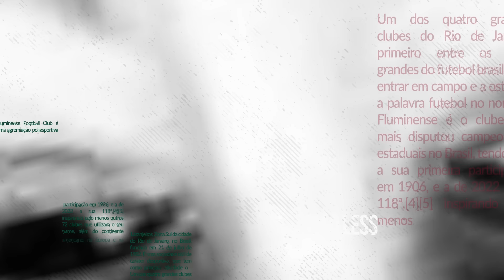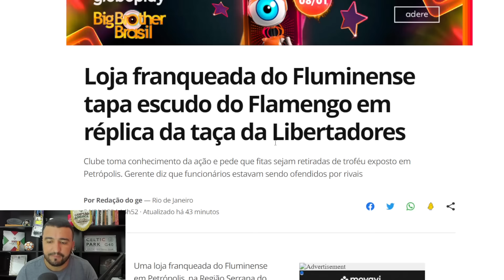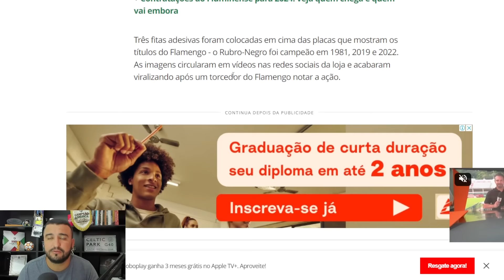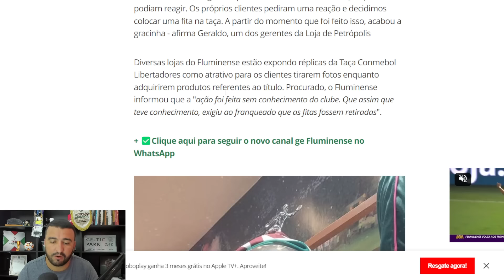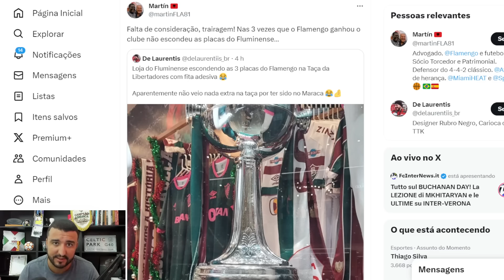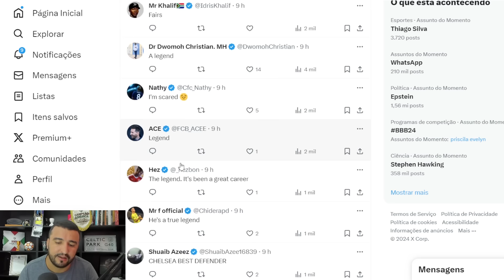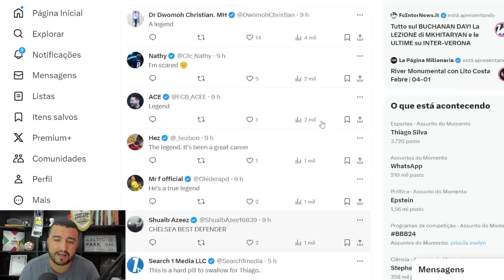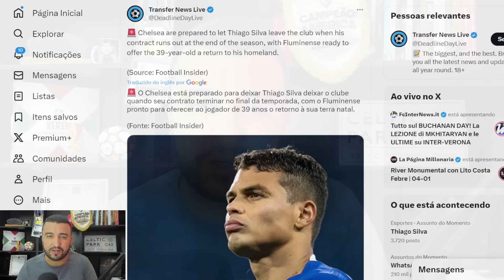😨CHEGOU A HORA?! JORNALISTA INGLÊS COLOCA THIAGO SILVA PERTO DO FLU! REFORÇO PERTO DE ASSINAR!